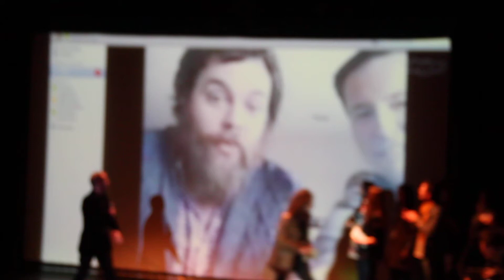JeremyGardner-1-MauvaisGenre2013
Festival Mauvais Genre : Prix du Jury Jeune : Mention spéciale : THE BATTERY de Jeremy Gardner